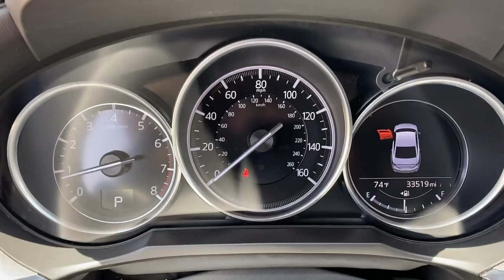2018 Mazda Mazda6 Tustin, Irvine, Orange County, Santa Ana, Costa Mesa, CA M609572B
Snowflake White Pearl Mica Used 2018 Mazda Mazda6 available in Tustin, California at Tustin Mazda. Servicing the Irvine, Orange County, Santa Ana, Costa Mesa, CA area.

Tustin Mazda
28 Auto Center Dr